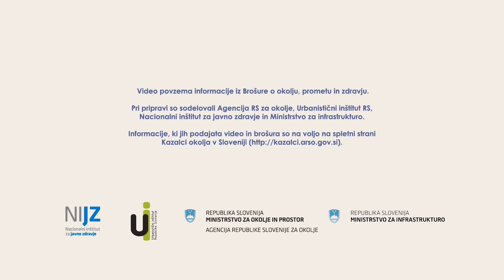Promet in zrak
Kako promet vpliva na zrak, ki ga dihamo?